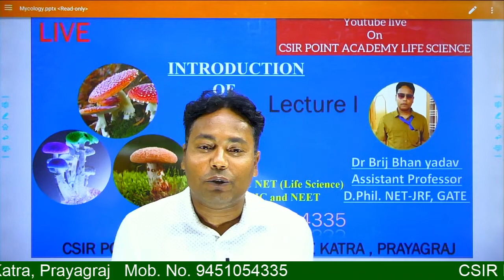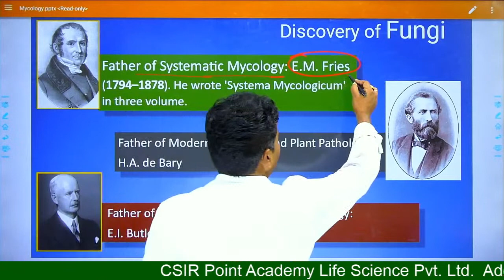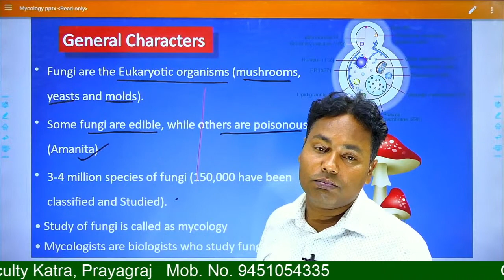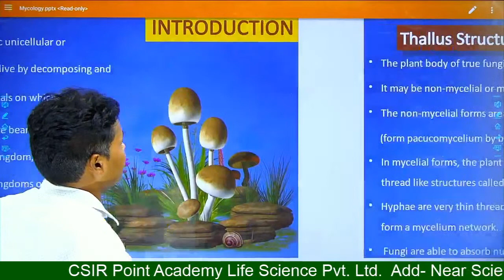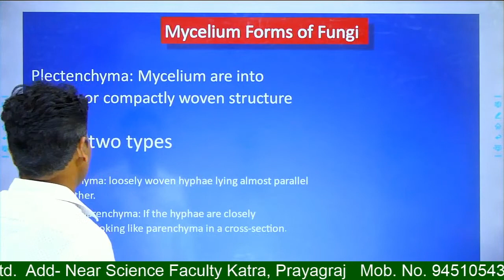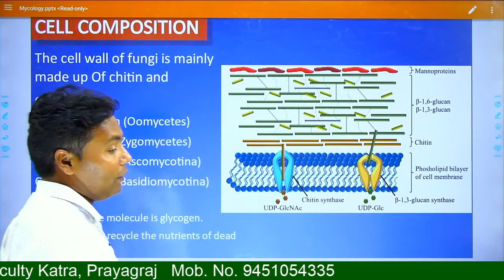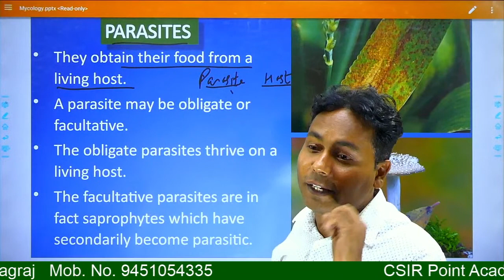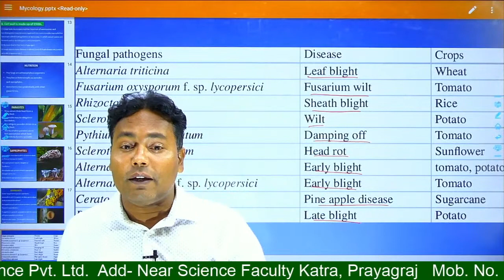Introduction of Fungi (Lecture-I) | By DR. BRIJ SIR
In this video Introduction of Fungi (Lecture-I) has been explained in detail.
Introduction to Fungi (Lecture-I)

By DR. BRIJ SIR
CSIR point academy life science